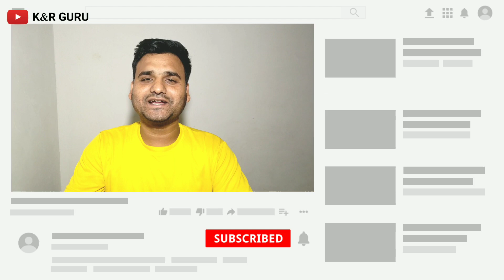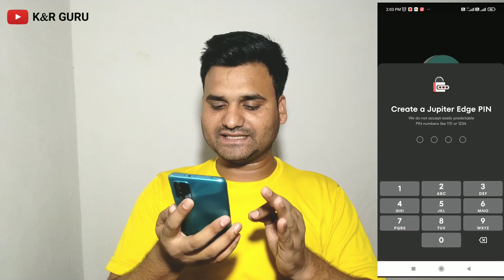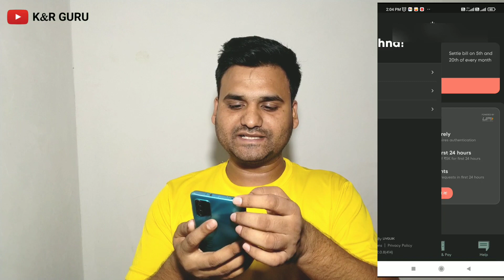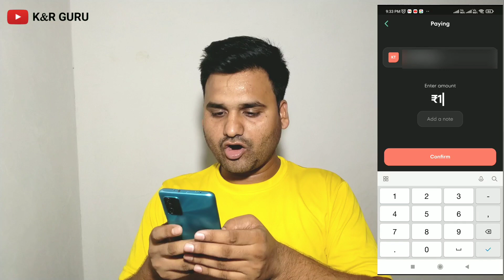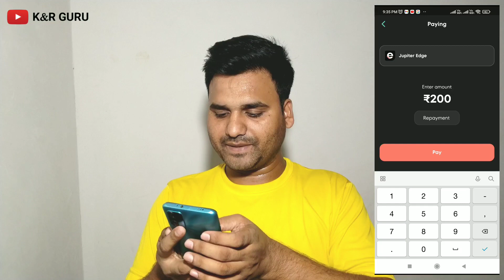Jupiter edge Pay Later | सिर्फ पैन कार्ड से मिलेगा | Jupiter Edge Paylater Full Details in Hindi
instant personal loan app | instant loan without income proof | bullet paylater is now jupiter edge paylater

Video Topic cover :
jupiter edge paylater
bullet app
bullet upi app is back
jupiter upi edge paylater
new loan app
instant personal loan apply without income proof

Music Credit
Krishna Ram
From - Punjab ( India )